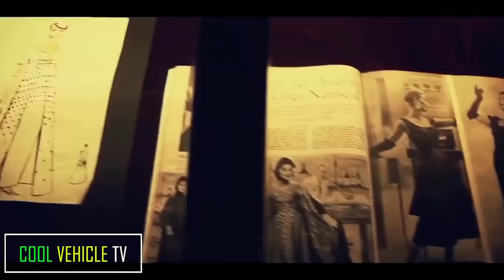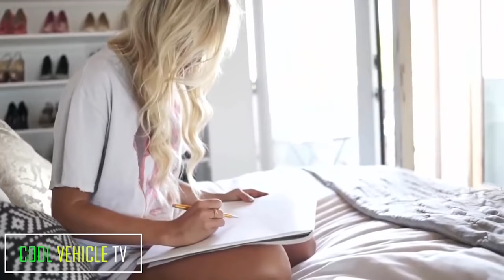Golden Eurodisco Megamix ♫ Best of EDM ♫ Best Gaming Music 🚙 Music Library Girls Cool Cars